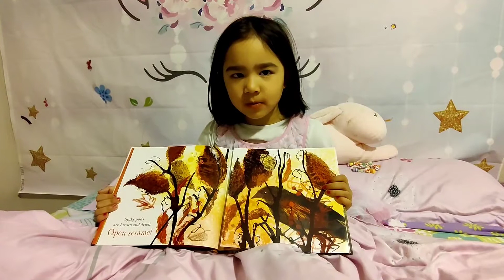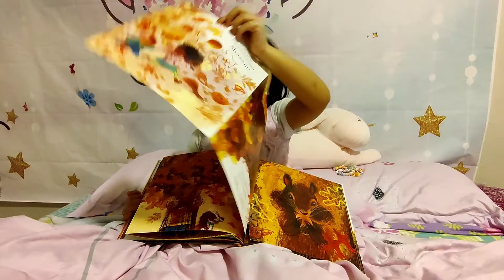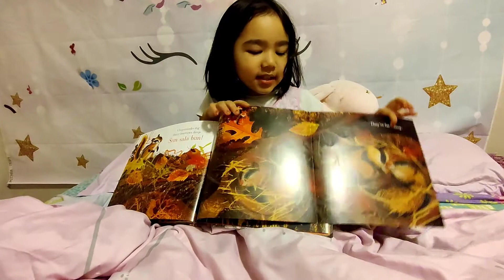Hocus Pocus It's Fall by Anne Sibley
Magical Fall